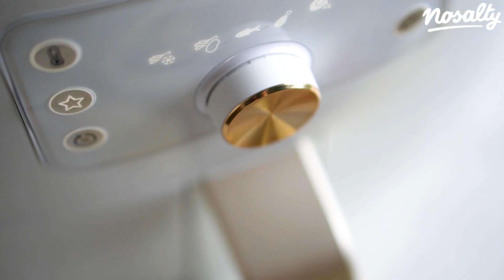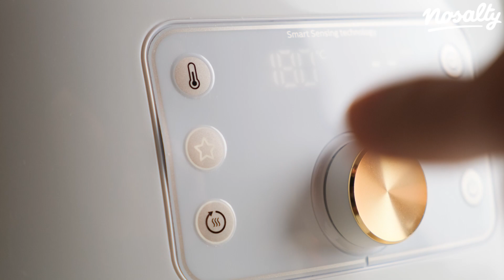Sertésszűzfalatok Wellington-módra Philips Airfryerben készítve recept | Nosalty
Az egyik legelegánsabb ünnepi fogás a Wellington-bélszín, azonban elkészíteni nemcsak drága mulatság, de igen időigényes is. Kicsit csavarva a klasszikuson, ezúttal szűzpecsenyéből álmodtuk újra Wellington kedvencét, méghozzá kisebb adagokban elkészítve. Az ízélmény ugyanaz maradt így is, viszont sokkal könnyebb előpirítani és becsomagolni a húst, mintha egyben sütnénk, ráadásul azon sem kell aggódni, hogy egyenletesen átsül-e. Bármilyen ünnepi asztal dísze lesz így újragondolva is, próbáljátok ki!